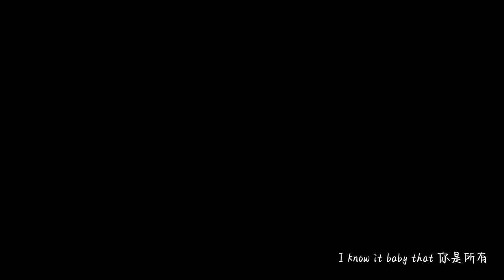Calvert Tay鄭凱介《Hold You Close》 Official Music Video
The team behind the magic:
Starring: Calvert Tay
Female Lead: Desiree Ng
Director: Moses Low
Director of Photography: Kevin Yeoh
Camera Assistant: Ong Tze Kheng
Hair & Makeup: Ann Li
Edit & Colour: Moses Low
BTS: Cross Ratio Entertainment
Management: Artiste Co, Cross Ratio Entertainment

Lyrics: Calvert Tay, LINGBRANDON
Producer: Derick.T
Vocal Producer: Seng Kwang See
Guitar: Shaun Goh
Mixing and Mastering: Gerard Hairston

Thank you for tuning in to my videos and I appreciate you guys as always!

Artiste managed by 'Artiste Co x Cross Ratio'
・Artiste Co IG: